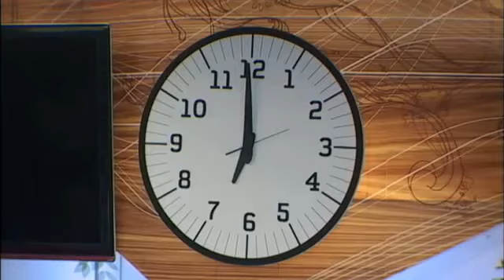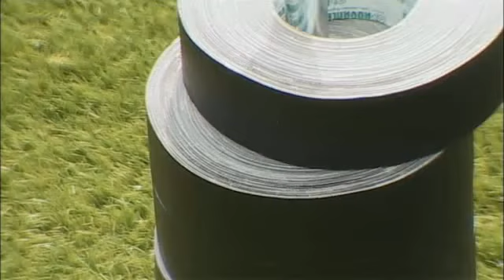Big Brother UK - Series 11/2010 (Episode 17/Day 16: Live Eviction #2)